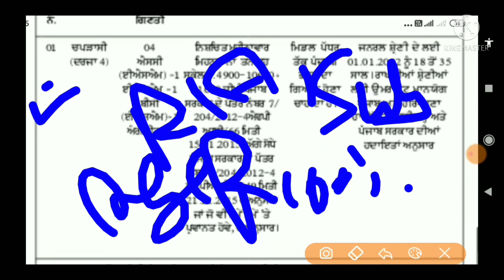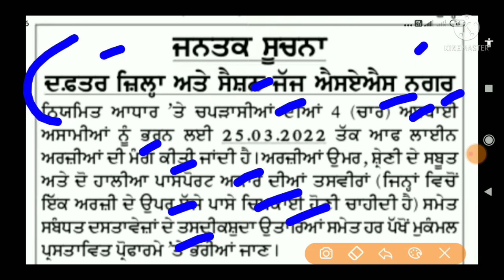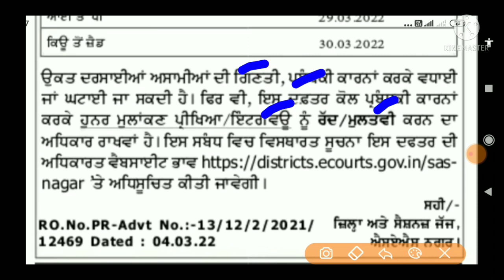Punjab peon bharti 2022,Punjab state govt jobs 2022,punjab govt job vacancy 2022,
Title -Punjab Peon Latest Bharti 2022,Punjab Latest Recruitment 2022,

🤑🤑🤑🤑🤑 Wep SiteLink 🙏🙏🙏🙏

💐💐💐💐 APPLICATION FORM 💐💐💐💐

🏁🇮🇳🇮🇳🇮🇳 PLAIN PAPER 🇮🇳🇮🇳🇮🇳🇮🇳🏁

APPLICATION FOR THE POST OF ___________
1. Name (In Block letters) : _____________________
2. Father’s / Husband Name : _____________________
3. Permanent Address : _________________________
4. Correspondence Address : _______________________
5. Date of Birth : _________________________
6. Qualification : _________________________
7. Nationality : _________________________
8. Category (attach Proof) : _________________________
9. Experience, If any : _________________________
10. Special aptitude, if any : _________________________
11. List of documents attached : _________________________
12. Telephone/ Mobile No. : _________________________

topic covers
Job alerts by Hardeep channel,